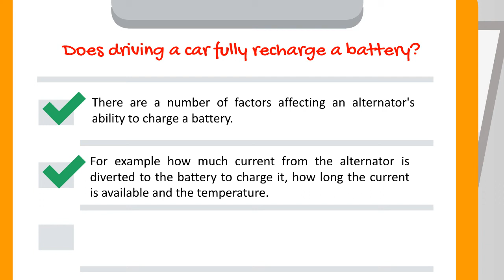Does Driving A Car Fully Recharge A Battery?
- There are a number of factors affecting an alternator's ability to charge a battery, such as how much current from the alternator is diverted to the battery to charge it, how long the current is available, and the temperature.

- Generally, idling the engine or short stop-and-go trips during bad weather or at night might not fully recharge the battery.